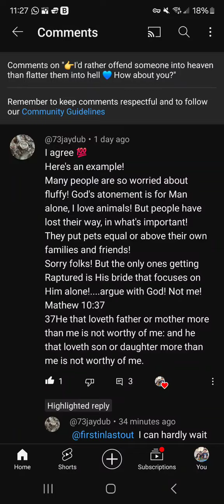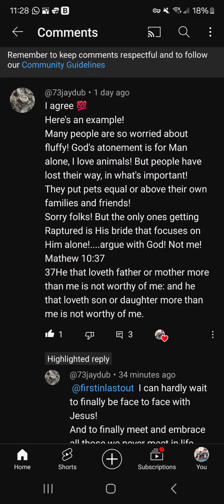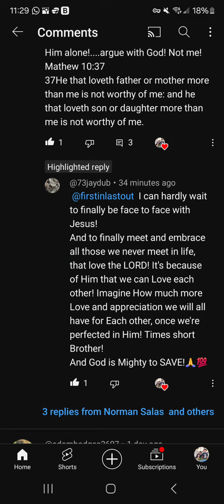🌻A beautiful Holy Spirit inspired comment from a brother in Christ 💙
Beautiful words, convicting words, full of grace and truth. truly inspired by the holy spirit that dwells inside of him. Thank you my brother for lifting us up with your comment 💙